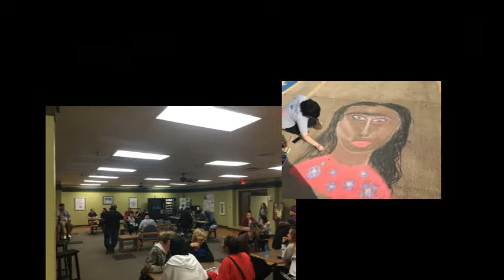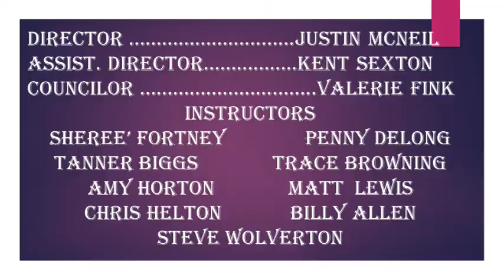10 06 2017 Life Skills Chalk Art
SCORE - Life Skills, Chalk Art, GPTC